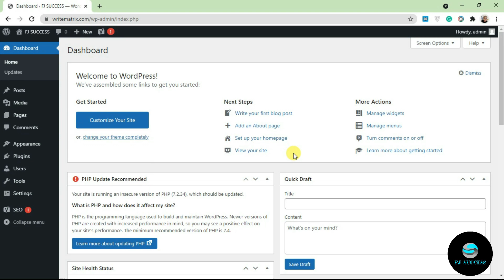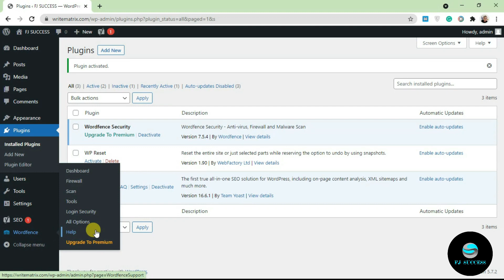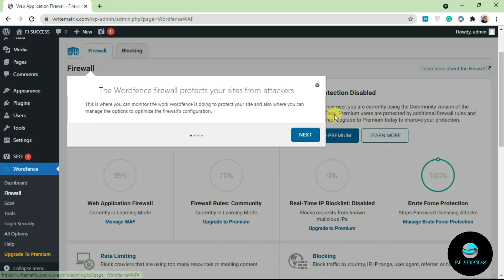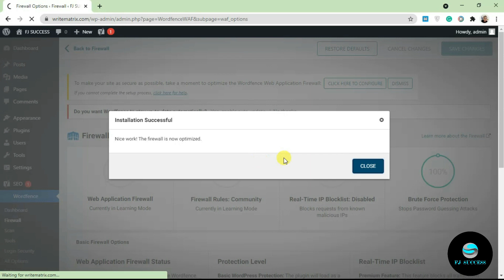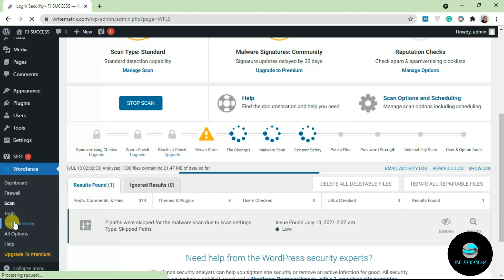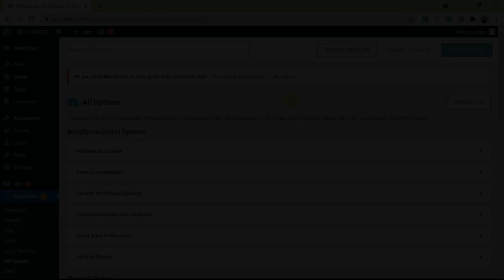HOW TO SETUP WORDFENCE SECURITY PLUGIN FOR FREE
How to setup Wordfence security plugins for WordPress
Welcome to FJ SUCCESS YOUTUBE CHANNEL. In this video I'm going to walk you through how you can set up wordfence security plugin for any WordPress website, So it's very easy go over to plugins click on add new and it's going to upload the WordPress.